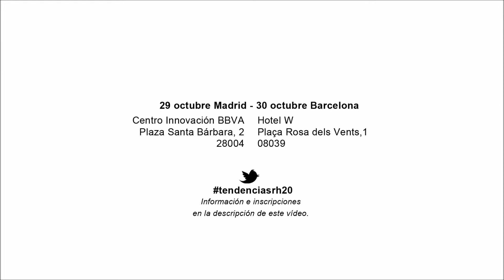Tendencias RH 2.0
¡Anticípate al cambio!

Nuestro entorno empresarial se transforma exponencialmente: no vivimos una época de cambios si no un cambio de época. Sociedad red, Era del Conocimiento, Conectividad, Web social, Socialnetworking, Comunidades, Aprendizaje, Empresa abierta, Management 2.0, son los nuevos conceptos que describen la nueva forma de gestión en Recursos Humanos.